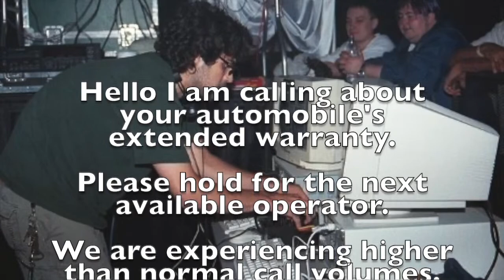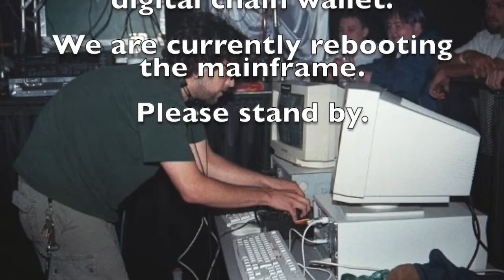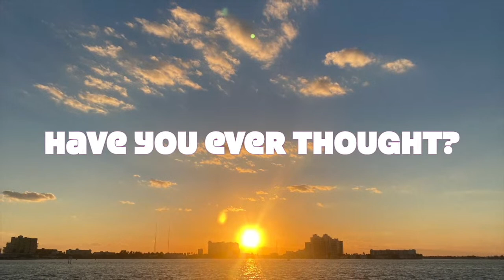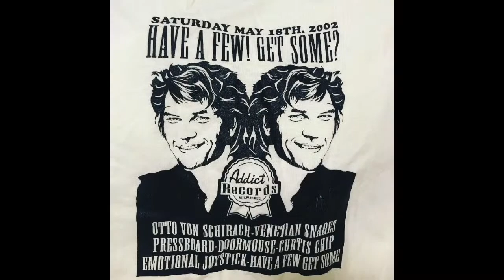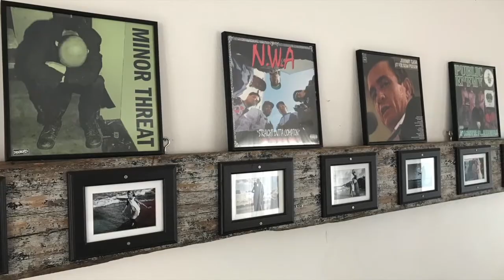The Doormouse Show - Episode 7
The Doormouse Show live with some crazy sounds from Miami.

Make sure to download the PRSPCT Radio App to listen to more music 24/7 from the archive or the radio player and stay up to date with news and extras. Download for FREE from the App and Google Store.